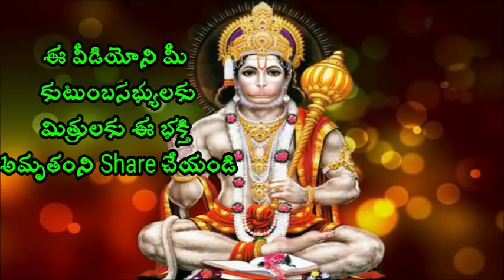Hanuman Jayanti హనుమంతునికి ఈ శ్లోకం చెప్పుతు ప్రదక్షణ చేయండి Sri Chaganti Koteswara rao Speeches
Hanuman Jayanti Sri Chaganti Koteswara Rao is an Indian scholar known for his discourses in Sanathana Dharma. A reader of spiritual pravachanams on various puranams and epics like Srimad Ramayanam, Srimad Bhagavatham, Soundaryalahari, Lalithasahasranama strotram etc., chaganti koteswararao speeches his discourses are widely followed and are telecast over television channels such as Bhakti TV and TTD and is quite popular among the Telugu speaking people all over the world.